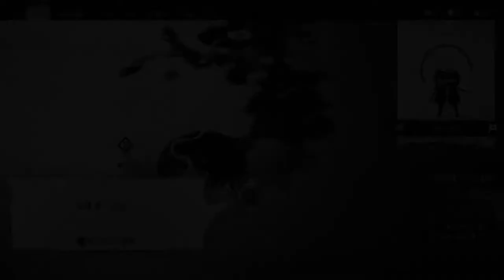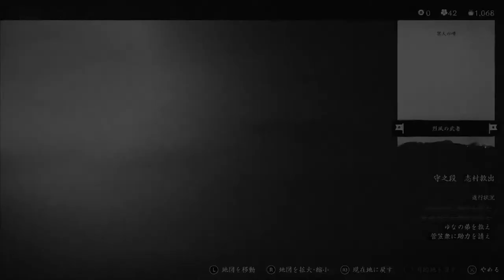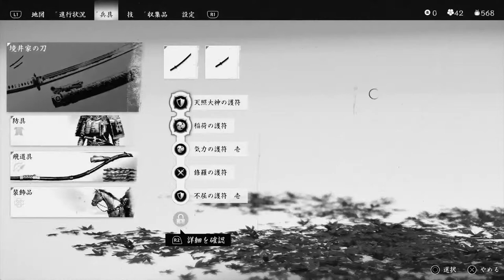Ghost of Tsushima 黑澤明モード 忠瀨の鎧